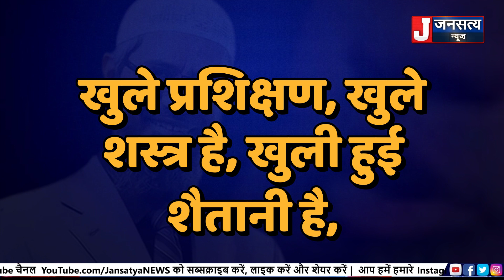पाकिस्तान का ‘मोहरा’जाकिर नाईक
जाकिर नाइक को लेकर जो जानकारी सामने आ रही है वो वाकई उसके पाकिस्तान प्रेम का सबसे बड़ा सबूत है